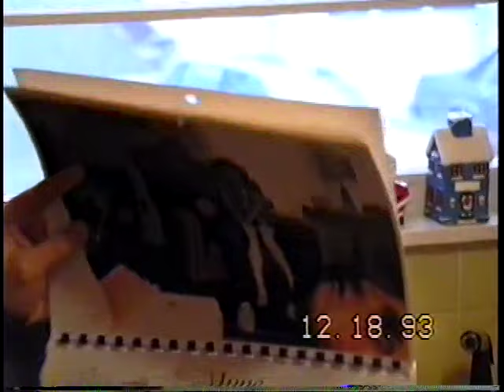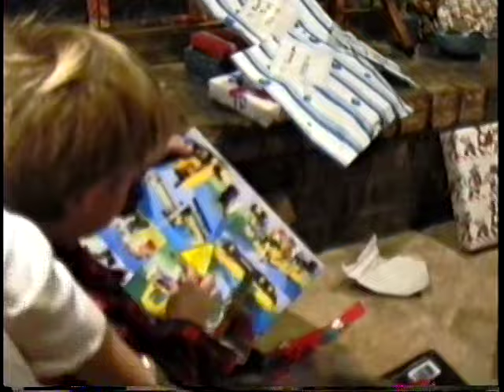Stiegler - Family Video 15